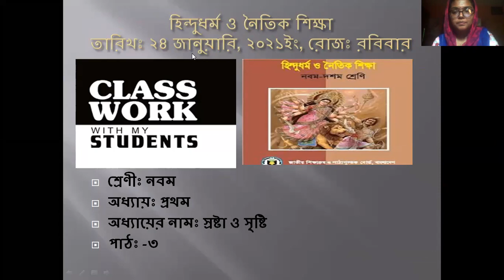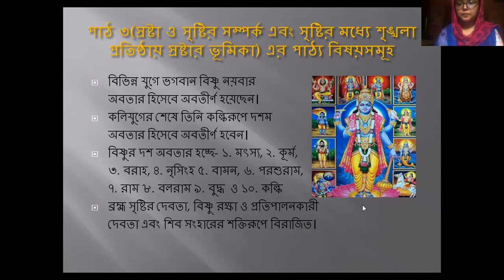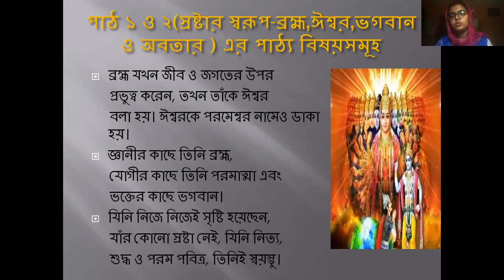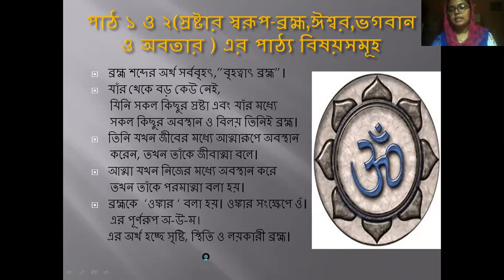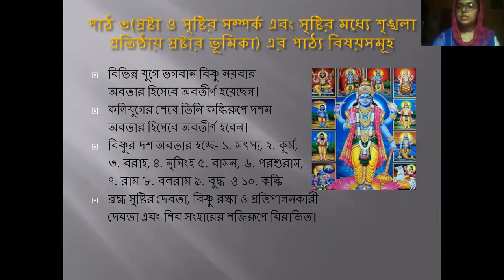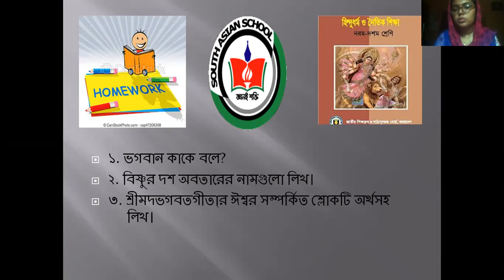class 9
Religion (hindu)
Lecture-1
chapter - 1